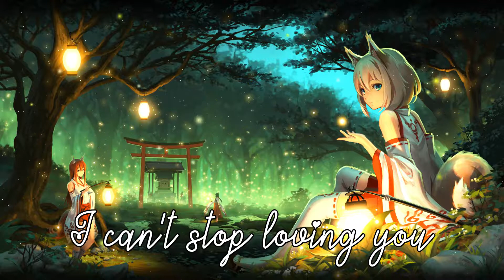〖Nightcore〗- Half Of My Heart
Enjoy :D

Want me to do a song?
Tell me the artist and the song and I will do my best to make them!
(っ◔◡◔)っ ♥

Song: Half Of My Heart
Artist: John Mayer

Acc names
pinterest &Instagram: NathalieHDrawings